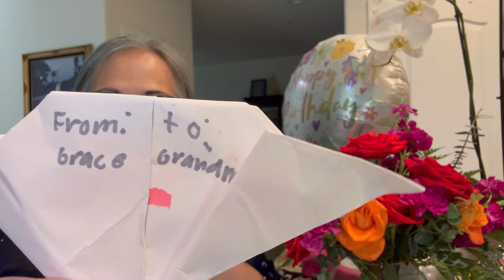Vlog 701: Chúc Mừng Sinh Nhật Tháng Sáu Một Năm Thêm 1 Tuổi Vậy Là Vui Lắm Rồi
Chúc Mừng Sinh Nhật Tháng Sáu  Một Năm Thêm 1 Tuổi Vậy Là Vui Lắm Rồi